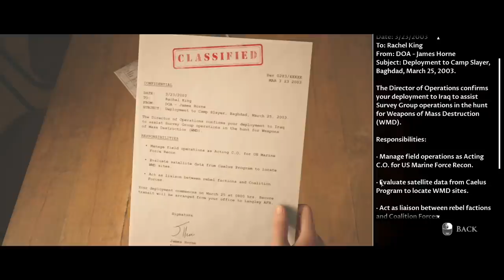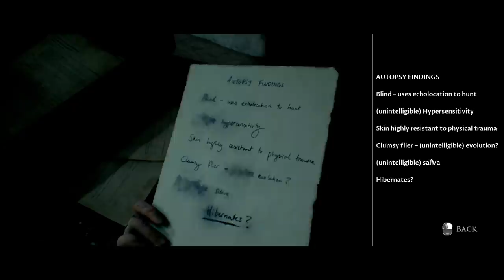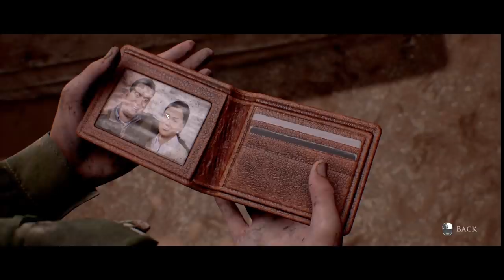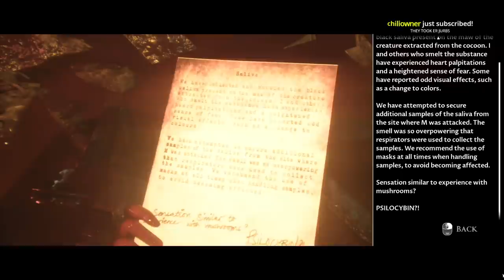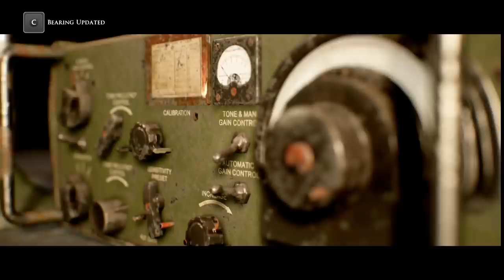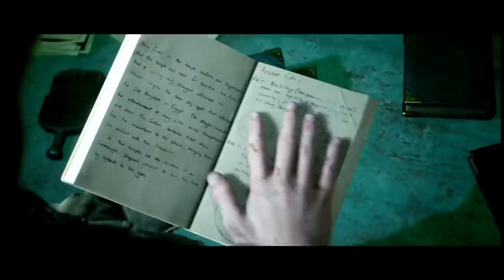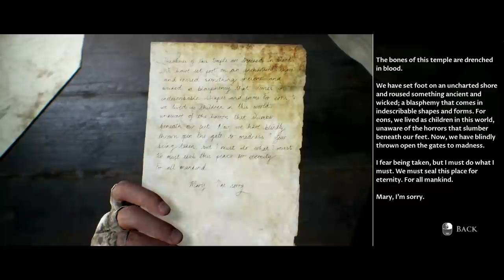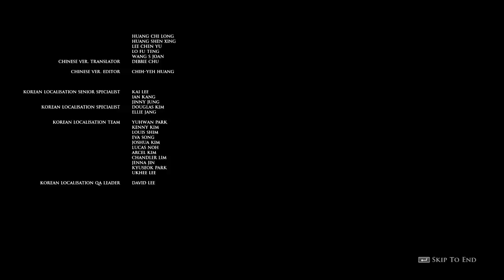[Tomato] DPA : House of Ashes : I don't make any inputs until I'm literally yelled at w/Criken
Tomato plays Dark Picture Anthologies : House of Ashes
Air Date. ➤Oct 29 2021